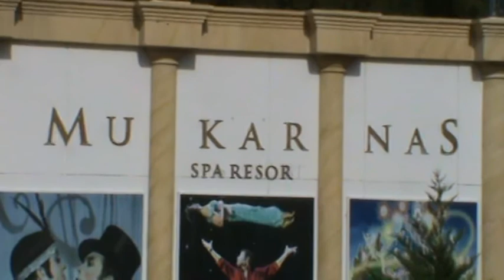Tuerkei Hotel Mukarnas Spa Resort Incekum Side (13).MPG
Tuerkei onlinebuchung @ Hotel Mukarnas Spa Resort Incekum Side Lage: Direkt am weitläufigen Kies-/Sandstrand im Feriengebiet Alanya-Karaburun. Einige Geschäfte befinden sich in der Nähe des Hotels, die Orte Alanya und Side (jew. ca. 30 km entfernt) sind mit Linienbussen gut zu erreichen.

Ausstattung: Komforthotel mit großer Swimmingpool-Landschaft, umgeben von großzügigen Sonnenterrassen, Liegewiesen, Liegen, Schirme, Auflagen und Badetücher am Pool und Strand inkl. 1 sep. Pool mit 4 Wasserrutschen (stdw.). Pool-/Snackbar und Strandbar. Amphitheater. Imposante Empfangshalle mit Rezeption und Lobbybar, Aufenthalts- und Spieleraum mit Fernsehecke, Internetraum (inkl.), Café, 4 A-la-carte-Restaurants und Hauptrestaurant mit Außenterrasse. Geschäfte, kl. Kinosaal und Diskothek. Großes Wellness-/Spa-Center und Hallenbad.

Türkische Kategorie: 5 Sterne, 420 Zimmer, 5 Etagen, 6 Lifte.

Sport und Spiel: Geg. Gebühr: Bowling, Flutlicht für Tennis. Wassersport wie Tretboot, Banana, Jetski, Parasailing durch lokale Anbieter.

Unterhaltung: Tagsüber Animationsprogramm mit Sport, Spielen, Wettbewerben, abends Shows.

Für Kinder: Mehrsprachiger Miniclub für Kinder von 4-12 J. vor- und nachmittags. Sep. Kinderpool mit 2 Rutschen, Spielplatz.

Sie wohnen: In modernen und komfortablen Zimmern mit Klimaanlage (stdw.), Tel., Sat.-TV mit Musikkanal, Minibar, Safe, Bad/WC, Föhn und Balkon mit seitl. Meerblick. Sup.-Zimmer, mit Meerblick, bei gl. Ausstattung größer. Fam.-Zimmer (ca. 65 qm), zur Landseite, mit komb. Wohn-/Schlafraum und 1 sep. Schlafzimmer. Maximale Belegung: 4 Erw. Suiten, mit Meerblick, mit 1 Wohnraum, 2 sep. Schlafzimmern, 2 Bädern, davon 1x mit Jacuzzi. Max. Bel. 5 Erw. EZ sind DZ zur Alleinnutzung.

Bei alltours alles inklusive (gilt nur bei Buchung von All Inclusive):
Speisen und Getränke: Reichhaltiges Frühstücksbuffet, Spätaufsteherfrühstück bis 11:00 Uhr, mittags und abends Buffets mit warmen/kalten Speisen; Diabetikerbuffet. Wahlweise Abendessen in den A-la-carte-Restaurants (Reserv.). Nachm. Snacks, Kaffee, Tee, Gebäck, stdw. Eis-Service. Mitternachtssnack. Lokale und einige import. alkoholische und alkoholfreie Getränke 24 Std. am Tag. Tägliche Auffüllung der Minibar mit Softdrinks.
Sport und Spiel: 1 Tennishartplatz, Tischtennis, Wasser- und Beachvolleyball. Billard, und Squash.

Wellness und Vital
Wellness: 3.000 qm großer Wellness-/Spa-Bereich mit Hallenbad (ca. 350 qm), Jacuzzi, 2 Saunen, 2 Türk. Bädern und Finnischem Bad (inkl.). Gegen Gebühr: Friseur, Massagen und versch. Anwendungen.
Fitness: Fitnessraum mit verschiedenen Kardio- und Muskelaufbaugeräten (ca. 100 qm, klimatisiert) und div. Aerobic- und Gymnastik-Programme im Rahmen der Animation.

Giata: 79048